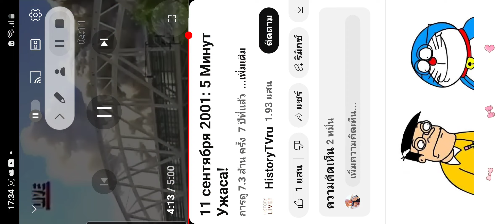9/11 2001/9/11 11ก.ย 2001